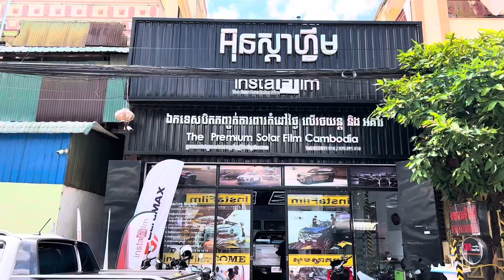អុិនស្តាហ្វីម | 𝐈𝐍𝐒𝐓𝐀𝐅𝐈𝐋𝐌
មិនមែន​ 1 មិនមែន​ 2 គឺមានច្រេីនគ្រឿងទៀតសម្រាប់​ Ford 2023 ដែលមកទទួលសេវាកម្មបិតហ្វីមការពារកំដៅថ្ងៃ​ នឹងហ្វីមការពារទឺកថ្នាំ

អុិនស្តាហ្វីម | 𝐈𝐍𝐒𝐓𝐀𝐅𝐈𝐋𝐌📲 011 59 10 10 / 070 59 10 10​ 🕍 INSTAFILM (𝗛𝗲𝗮𝗱𝗾𝘂𝗮𝗿𝘁𝗲𝗿)

𝗜𝗡𝗦𝗧𝗔𝗙𝗜𝗟𝗠 | 𝗧𝗵𝗲 𝗣𝗿𝗲𝗺𝗶𝘂𝗺 𝗙𝗶𝗹𝗺 𝗖𝗮𝗺𝗯𝗼𝗱𝗶𝗮 🇰🇭